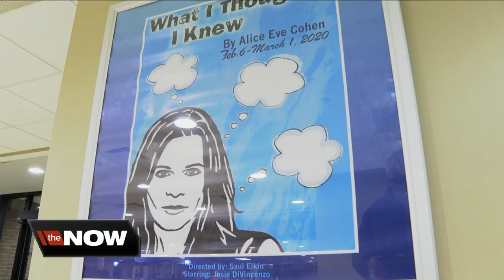She brings forty characters to life on stage at The Jewish Repertory Theatre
Josie DiVincenzo stars in 'What I Thought I Knew' at the Jewish Repertory Theatre. Written by Alice Eve Cohan, Josie says she chose to do the show for a number of reasons, "to me what is so compelling and remarkable about the story is first of all that it's true."  The play has been described as "darkly hilarious" and "a heart-felt journey through a risk pregnancy". The actress plays an amazing forty characters in the ninety minute show.   Director Saul Elkin says not many actors can do what Josie does, pointing out "Josie DiVincenzo has a gift for voices and postures, so that by the time the show is over you see some of these people out there with her, she's not alone."  Her very long list of acting credits include dozens of local productions, TV shows and movies. Josie teaches acting at Niagara University and in her own workshops. Even with her wealth of experience she admits that being on stage alone for ninety minutes can be a little scary. She says "but the terror of being out there alone kind of takes a back seat and the joy and the fun of doing it takes the front seat."  'What I Thought I Knew' runs through March 1st at The Jewish Repertory Theatre. More information is available at their website.